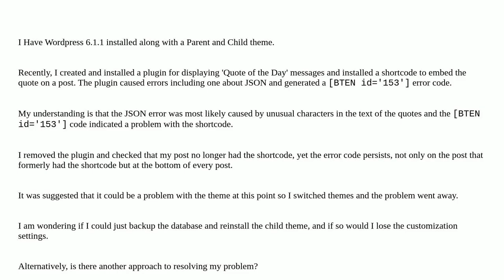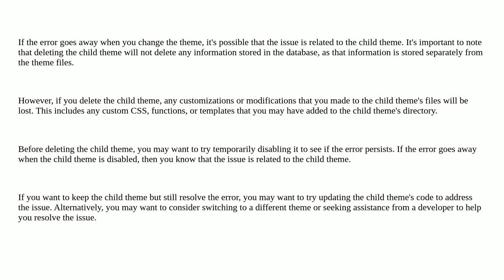Problem with a shortcode generating a [BTEN id='153'] error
A special thanks goes out to the community

  plugins shortcode